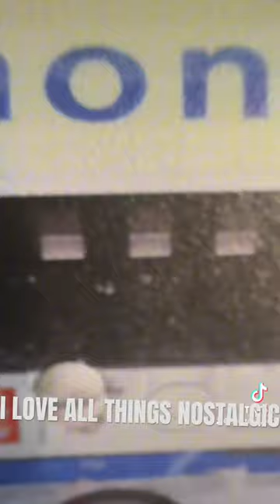DIY FUN LIGHT SWITCH COVERS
Can't wait to fully share this artistic living space makeover Summer is almost here and I want to make my living space a POP of Art!! I'm setting up an artistic experience for my kids & look fwd to hosting over a few friends n family

are you getting ready for summer? diy diningroom homemakeover summer smalldecorspace farmhousestyle simpledecor seasonaldecor diy artistic expression experience light switch cover